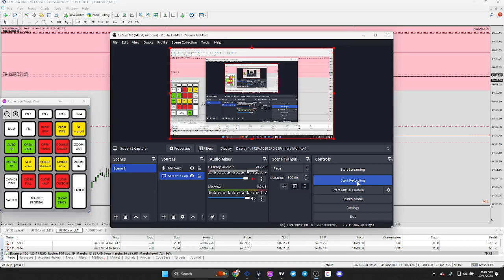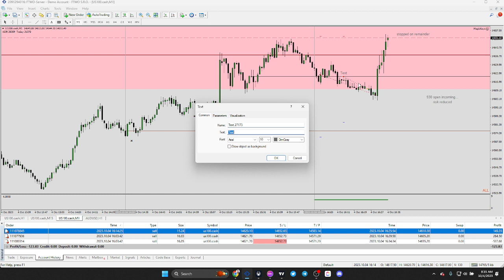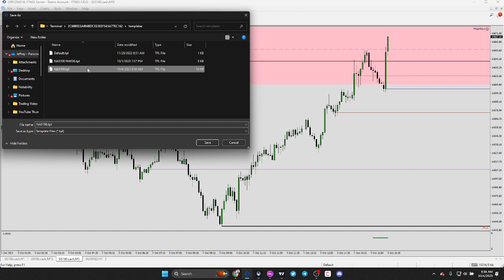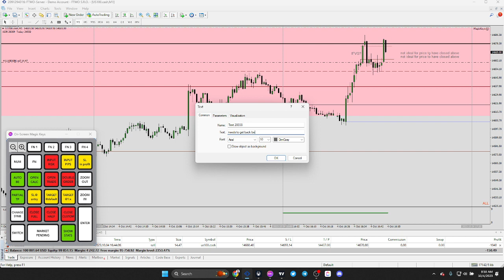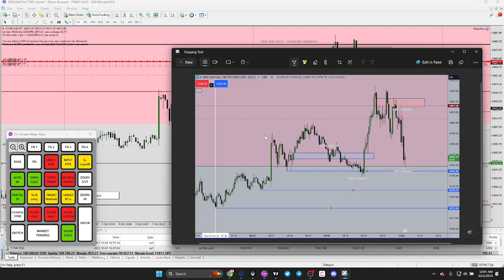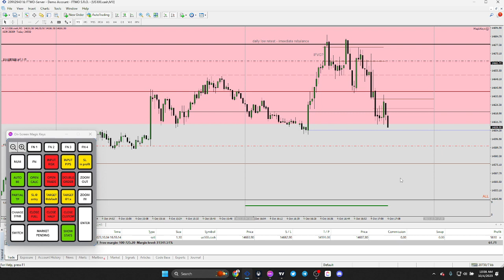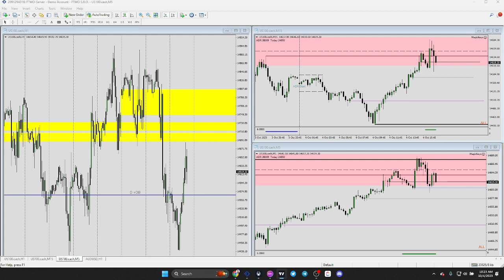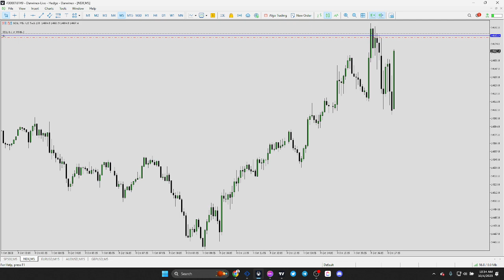Trading my $100k FTMO account live (1% on the day)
🚀 Join my free community "The Profitable Trader" if you want to become profitable

📩 Download my 3-Step Framework I Used To Get $400,000 In Funding

★FOLLOW MY DAILY LIFE ON SOCIAL MEDIA!★

📈 Download My Simplified Trading Framework